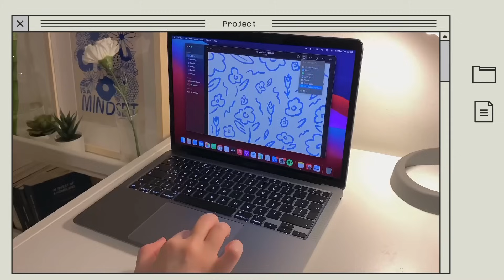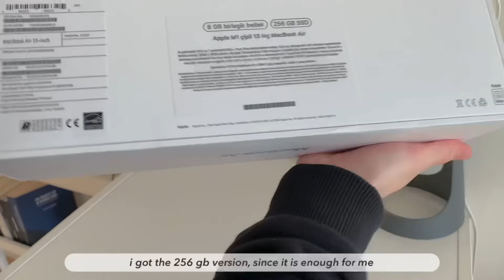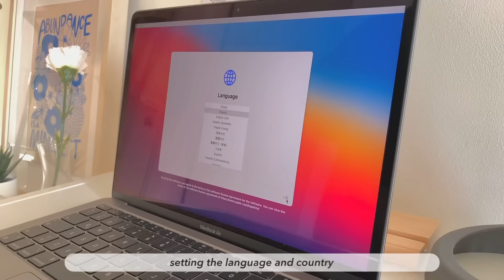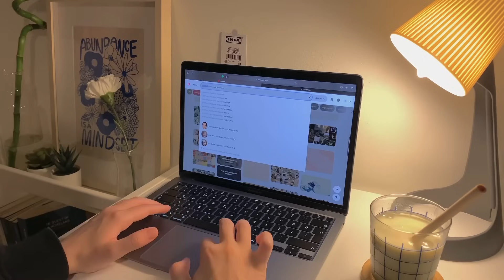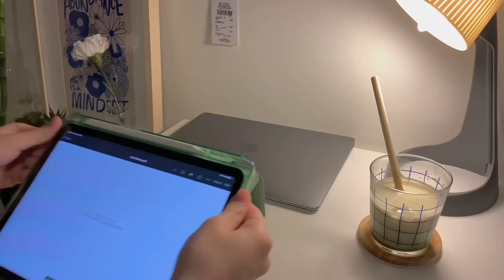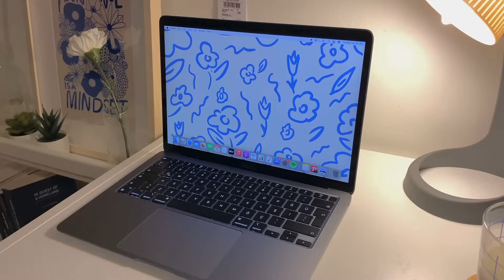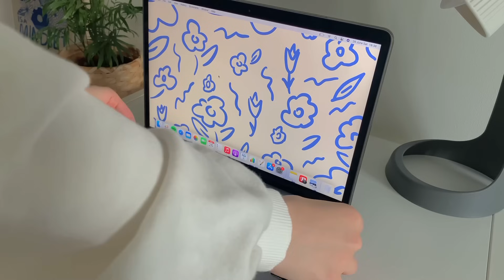✨🌱 macbook air m1 (space gray) unboxing | accessories + case decoration 💻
you can now translate this video to your own language! ♡

hey everyone! 💌

in this video i unboxed the macbook air m1 2020! i got the space gray color and decided to make an asmr kind of, relaxing video :) i also unboxed accessories, did a case decoration and a quick set-up. thank you for joining me, enjoy the video 🌿

the case + accessories

00:00 - 00:12 intro
00:13 - 03:09 unboxing the macbook
03:10 - 04:21 setting up
04:22 - 06:21 setting the wallpaper
06:22 - 09:15 unboxing accessories
09:16 - 10:01 decorating the case
10:02 - 10:12 outro